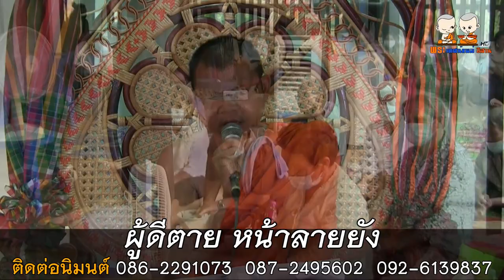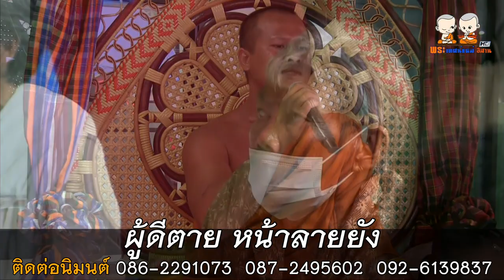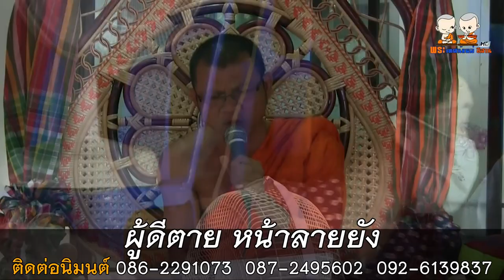เรื่อง ผู้ดีตาย หน้าลายยัง โดย พระอาจารย์เอวัฒนา,พระมหานพรัตน์ รตฺนรงฺสี,พระอาจารย์นา น้ำรวดทง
⭕️ : เทศน์แหล่นิทานธรรมมะ เรื่อง ผู้ดีตาย หน้าลายยัง
🙏 : โดย พระอาจารย์เอวัฒนา   พระมหานพรัตน์ รตฺนรงฺสี   พระอาจารย์นา น้ำรวดทง